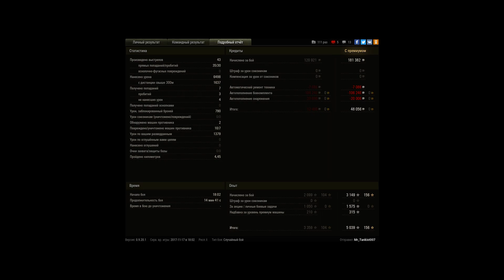2099 чистого опыта на Т-44-100 (Р)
Игрок: Mr_Tankist007 [PIR4T]

мой лучший бой